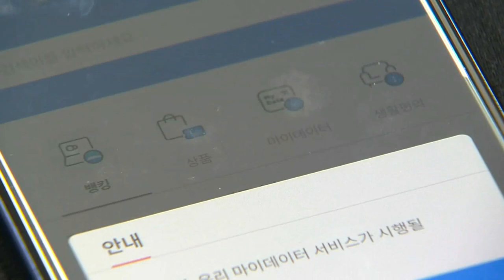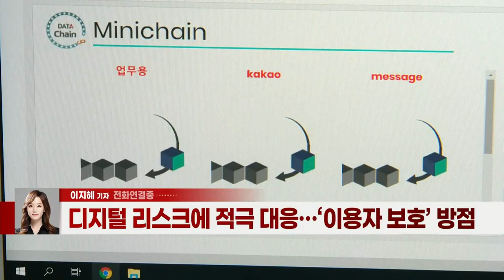고승범 “빅테크 금융업 진출, 동일 기능·동일 규제 적용해야” (20211215)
고승범 “빅테크의 데이터 독점, 더 철저히 감독할 것”
- 메타버스 이용한 금융서비스 제공·소비 지원
- 개인화된 금융·생활서비스 제공 ‘마이 플랫폼’ 추진
- 디지털 리스크에 적극 대응… ‘이용자 보호’ 방점